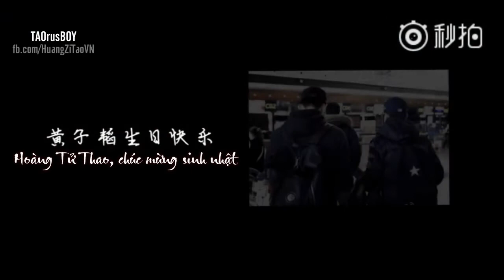[Vietsub] 180502 Thần Thần chúc mừng sinh nhật Tử Thao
Cre: CC-MCHEN